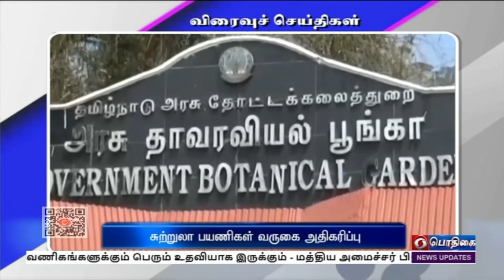பொதிகை காலை 8.00 மணி விரைவுச் செய்திகள் [21.02.2022]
1) சுற்றுலா பயணிகள் வருகை அதிகரிப்பு

2) ஒகேனக்கல் அருவியில் குவிந்த சுற்றுலாப் பயணிகள்

3) நந்தி நாதேஸ்வரர் ஆலயத்தில் ஊஞ்சல் உற்சவம்

4) தொழிற்சாலை விபத்து - 2 பேர் உயிரிழப்பு

5) ஆற்றில் கார் கவிழ்ந்து விபத்து - 9 பேர் பலி

6) சேமநலநிதி- புதிதாக 14.60 லட்சம்  பேர் பதிவு